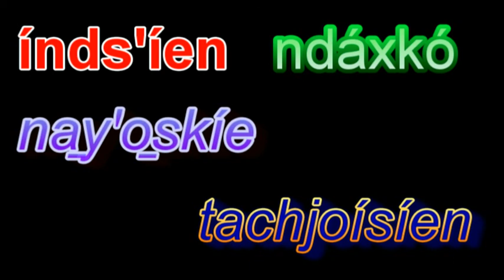MAZATECO‑ELOXOCHITLÁN‑OAXACA ÉNGIXÓ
En este vídeo mostramos ejemplos de cómo se escribe y se pronuncian las partes del cuerpo humano